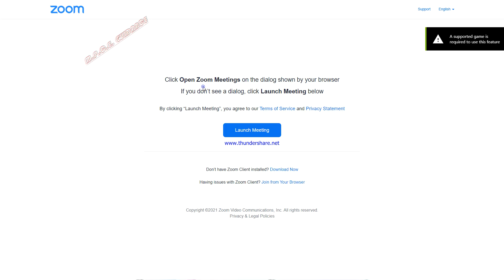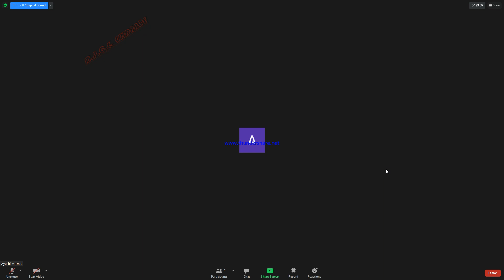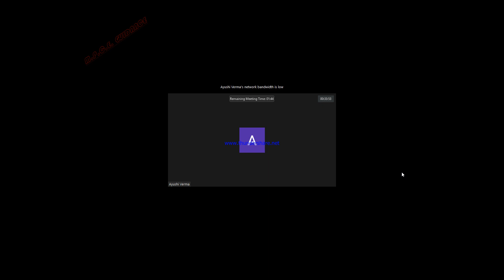RCC STRUCTURE LECTURE-21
This video of Irrigation Engineering is going to help you in every competitive examination ( RRB JE, SSC, DRDO, ISRO JE, FCI JE, Gate, ESE (IES), PSU and state level AE/JE Examinations) and will ensure you enough confidence to attempt the question correctly.